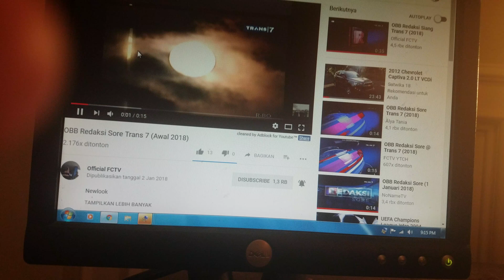kompilasi obb redaksi